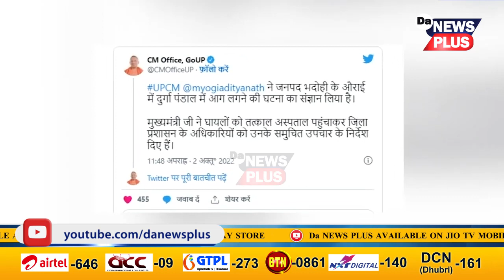পূজা মণ্ডপৰ জুইৰ মাজত আবদ্ধ হৈ দুই মহিলা, তিনি শিশুৰ মৃত্যু